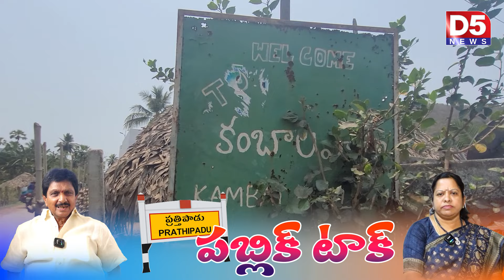ప్రత్తిపాడు పబ్లిక్ టాక్ | Varupula Subbarao | Varupula Satyaprabha | tdp | ycp | prathipadu